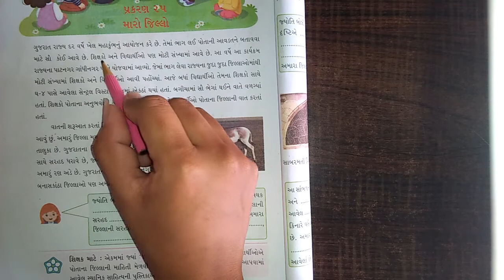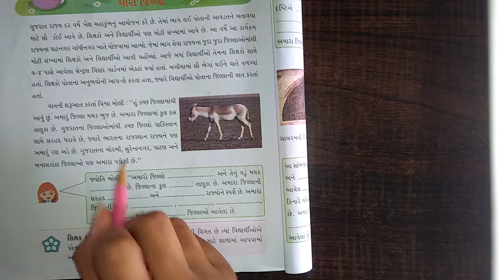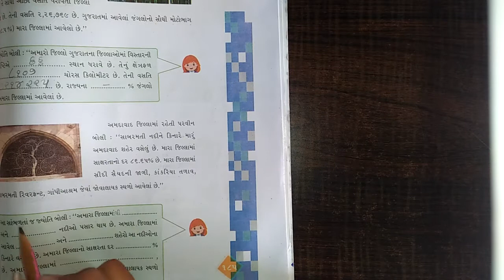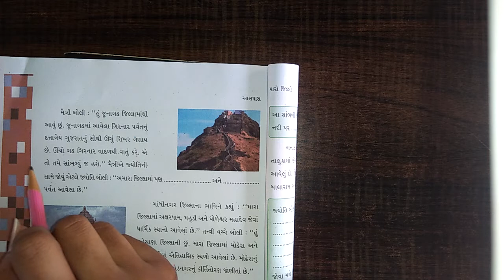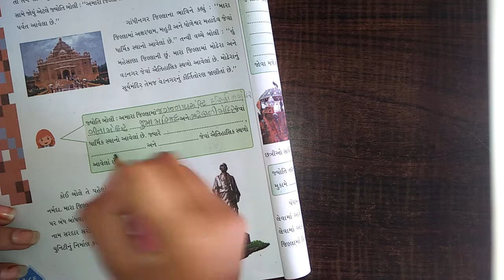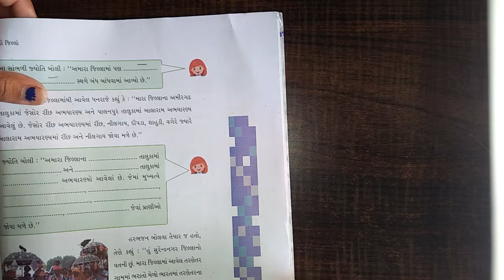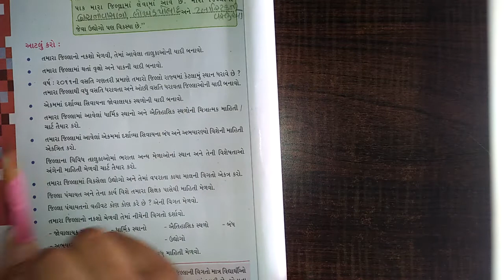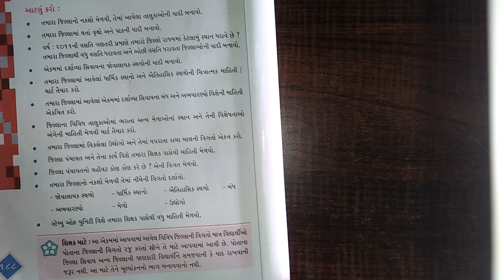Std 4 Aasapas Ch 25